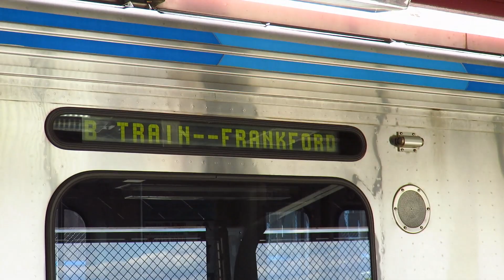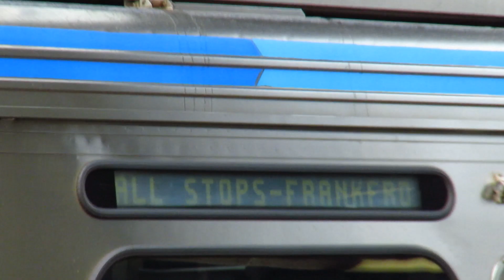MTA New York City vs. SEPTA: A and B Trains - TrAcSe 2019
Philadelphia and New York City are two of the biggest cities in the United States, conveniently an hour apart via rail. Both cities operate interesting subway systems, which happen to both have an A and B train. This video goes on to compare the two.

In New York City, the B Train in a weekday-only train between Manhattan and Brooklyn, similarly to in Philadelphia where the B train is a weekday only train operating along the Market-Frankford Line.

Routes: A Train, B Train

Vehicles Featured:
ADTranz M4
Bombardier R179
Budd R32